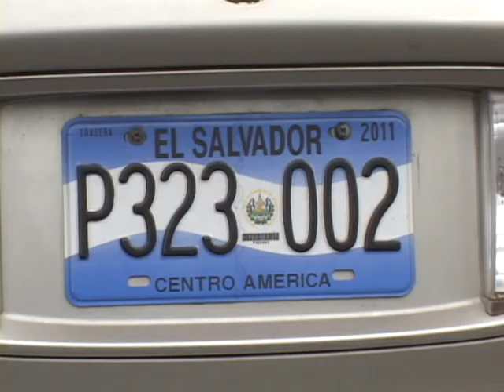ACCIDENTE DE TRANSITO ATV NOTICIAS EL SALVADOR 07 11 2013